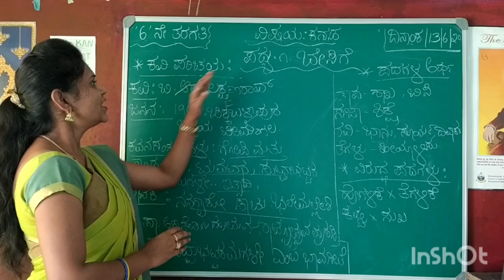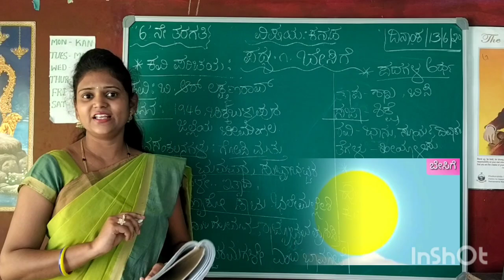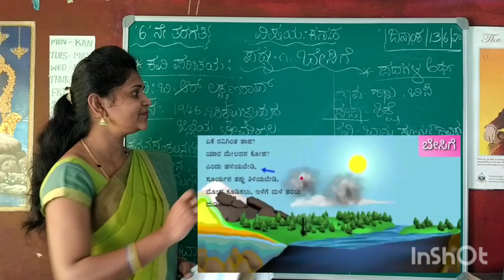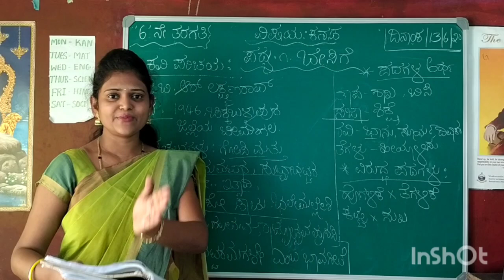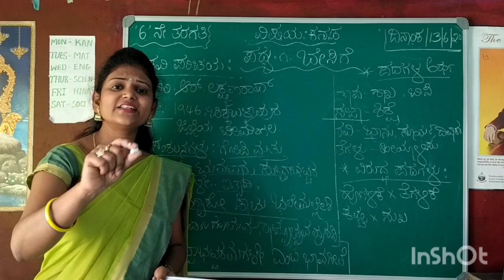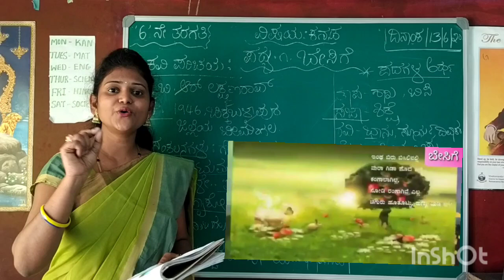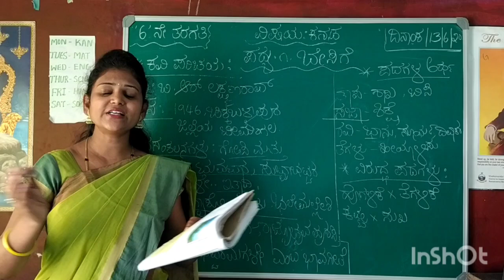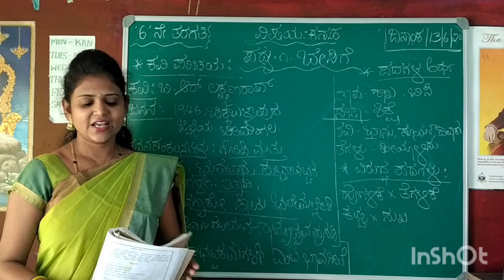6th standard | kannada | poem-1 | besiege | ಬೇಸಿಗೆ | by Thejaswini Pushkar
6th standard kannada poem-1 besiege ಬೇಸಿಗೆ @Thejaswini Pushkar

ಆತ್ಮೀಯರೇ..